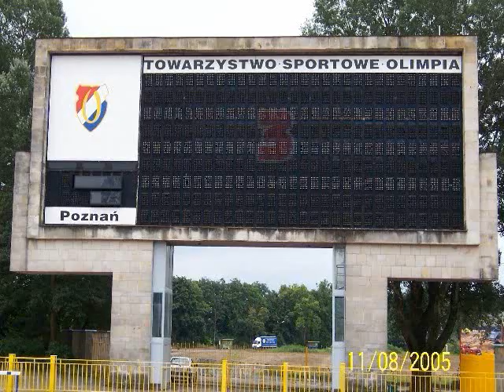Poznań 2005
Obóz w Poznaniu